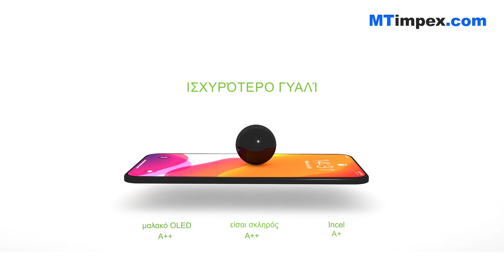🇬🇷 GREEN ON Εργοστάσιο LCD